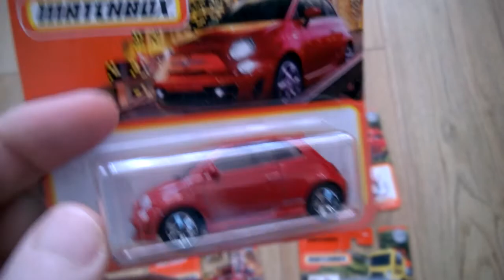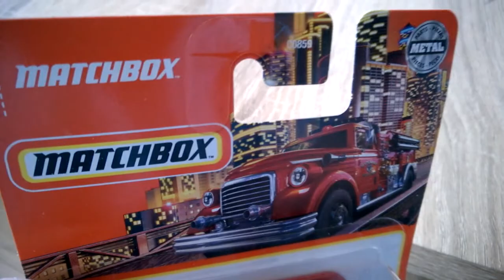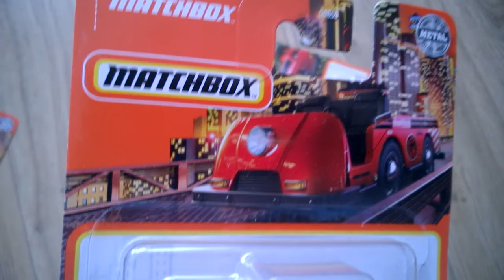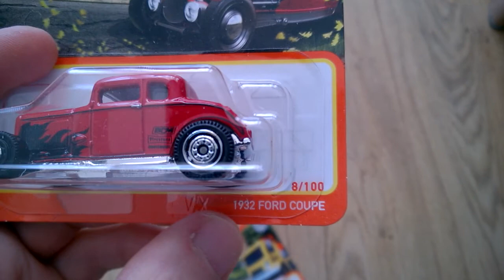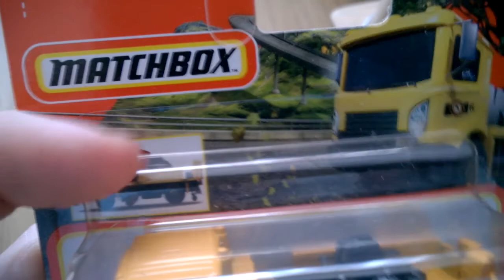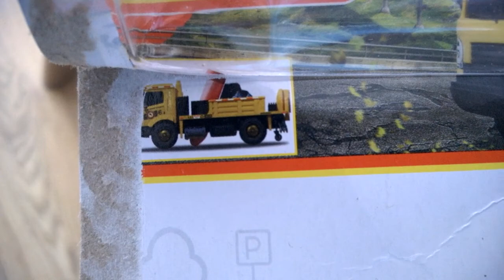ultimele noutati matchbox 2021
2019 Fiat 500 Turbo
Mbx Fire Dasher
Mbx Mini Cargo Truck
1932 Ford Coupe
Road Stripe King